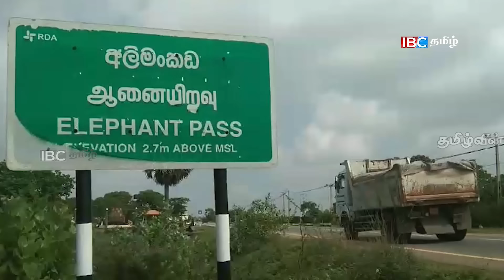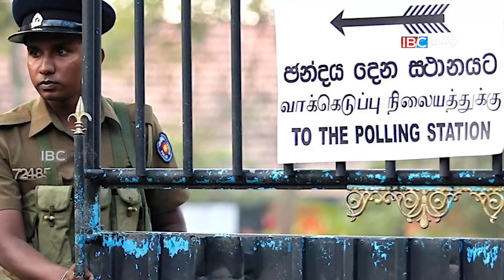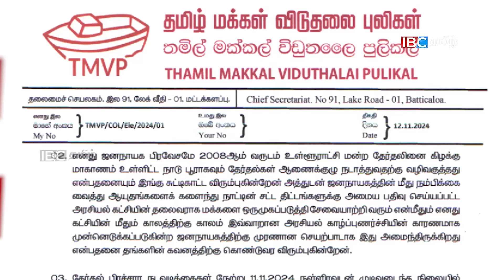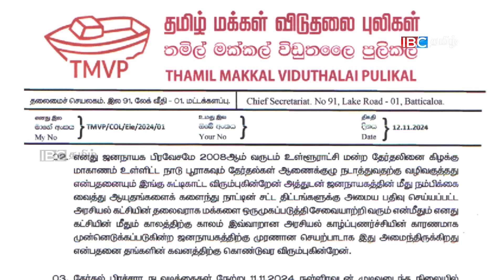காலைநேர செய்திகள்- 13.11.2024 | Sri Lanka Tamil News | Morning News Sri Lanka